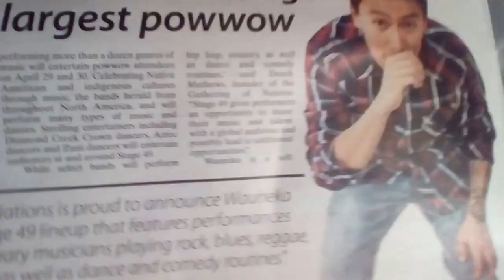Amadeo's in the Newspaper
This video was Taken on Wednesday, April 20th, 2016) Here's video of my Friend Amadeo Wauneka He's Native American and he's going to be Performing on stage at The world's largest Pow wow this Summer. at the gathering of Nations he's going to be Performing on stage! I'm so excited for this Congratulations To Amadeo. That's awesome ( Summer 2016 ) I've been trying to upload this video for a week, Let me know what you think by Commenting down Below. Thank You everyone for watching I'm also Native American Oglala Sioux , Lakota MY tribe is on Pine Ridge Reservation in S.D.